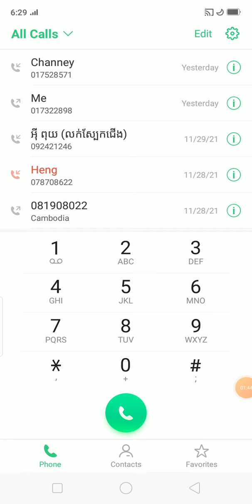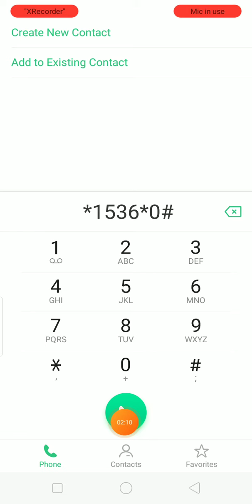របៀបភ្ជាប់គំរោងដូរលុយប្រចាំខែMetfone 4$=650$, របៀបផ្តាច់/ របៀបឆែកលុយ, របៀបឆែកលេខ , របៀបឆែកឈ្មោះ##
Hello, welcome to my channel, this video is talking about how to subscribe with Metfone 4$=30 days , free Call sms and internet , please subscribe and like this video, thanks you very much, good healthy.